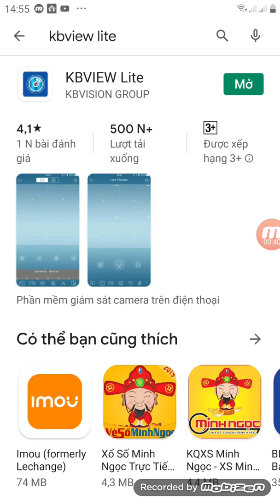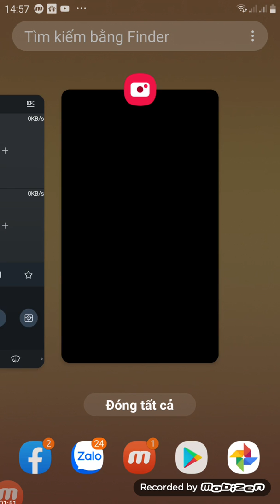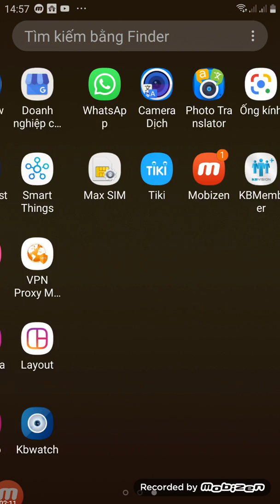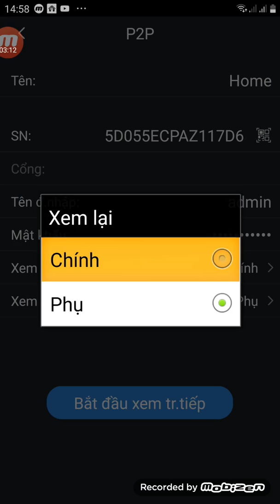Hướng dẫn cài camera Kbvision xem trên điện thoại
Cài Camera Kbvision trên Smartphone